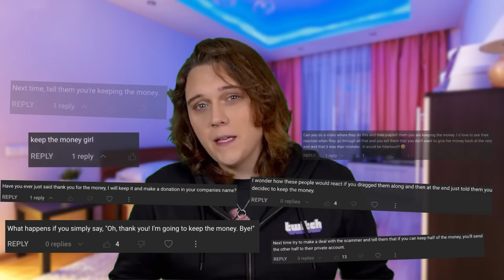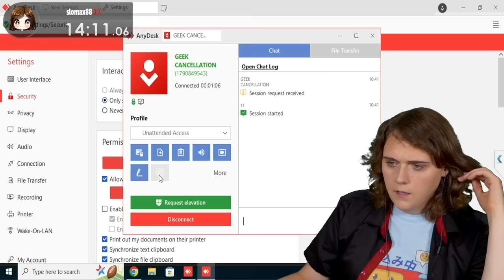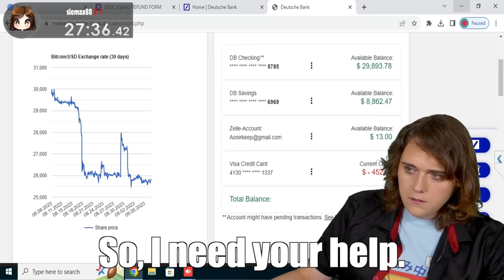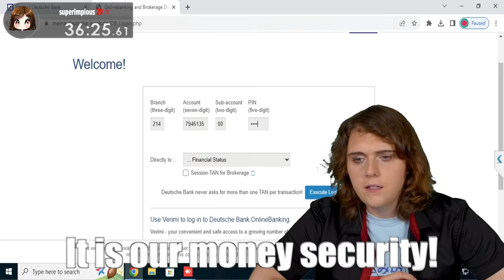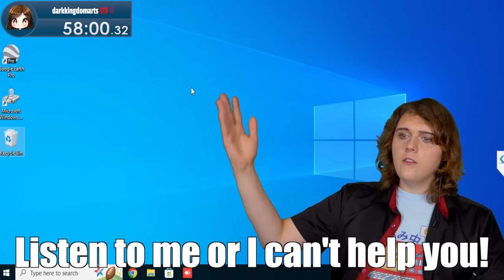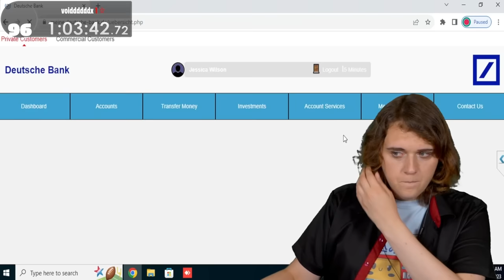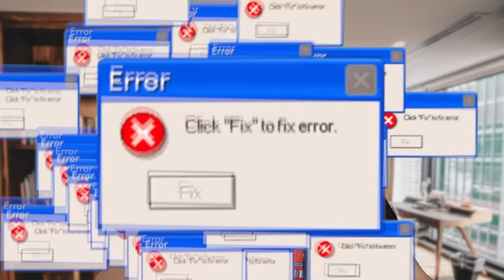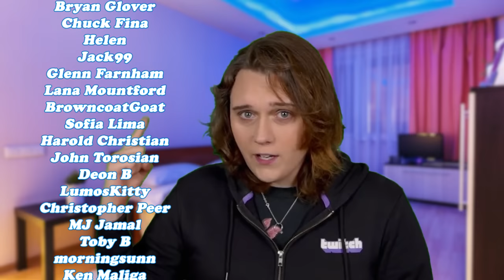Telling a Scammer I'm Keeping His $29,000